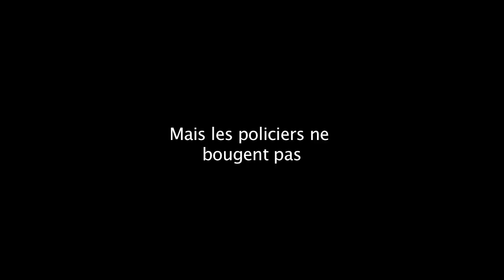Souricière et Prédateurs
Tactique pour le moins douteuse du SPVM : 1) Détenir tout le monde de façon "préventive" et, par conséquent,  leur retirer leur droit de manifester. 2) Arrêter certains individus dans le groupe sur la base de LA COULEUR DE LEUR VÊTEMENTS, encore de façon préventive, pour des actes criminels qu'ils POURRAIENT ÊTRE SUR LE POINT DE COMMETTRE. Résultat : une scène où des prédateurs tournent paresseusement autour d'un troupeau sans défense pour vulgairement les attaquer individuellement. 7 juin 2012